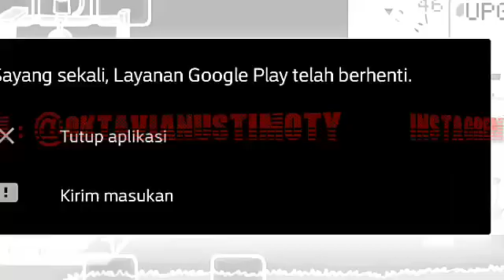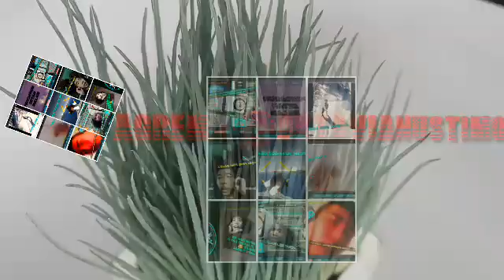MAMPU GA LU .. MENCIPTAKAN SESUWATU SESUDAH LU CAPE... KEASIKAN YANG MAJEMUK MAMPU DONG MENS WKWKWKW